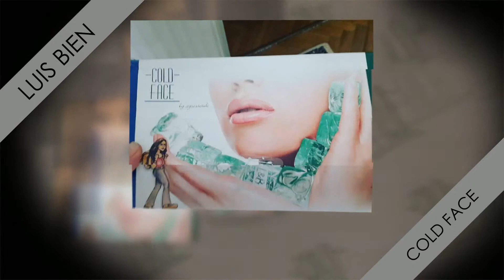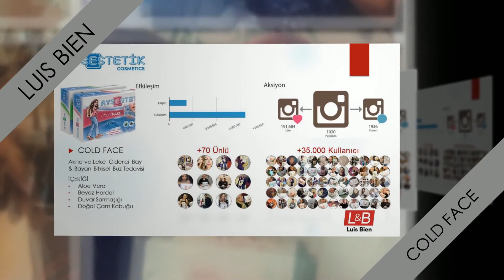Luis Bien Ayşestetik Cold Face